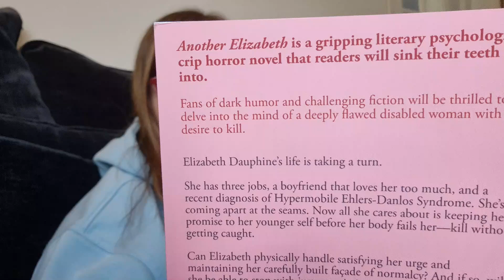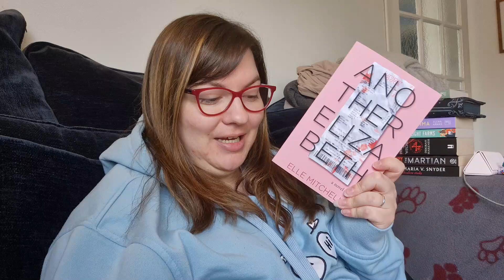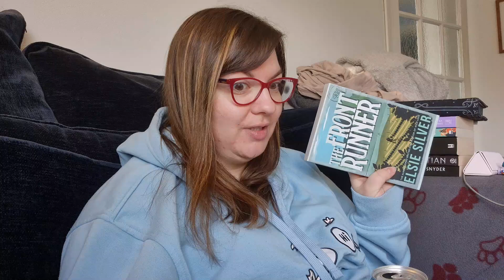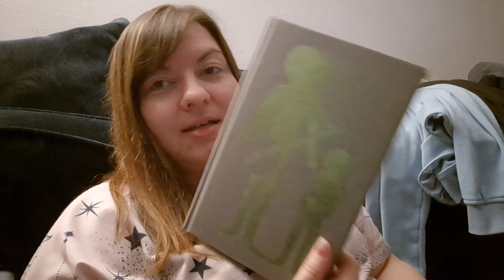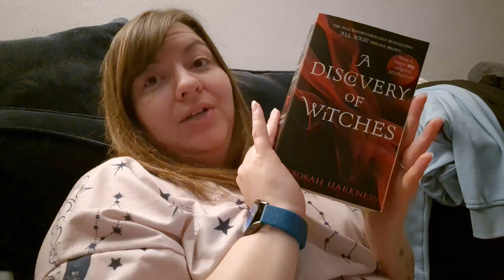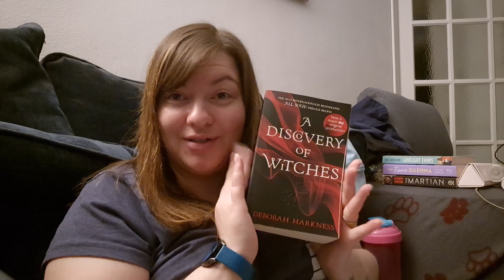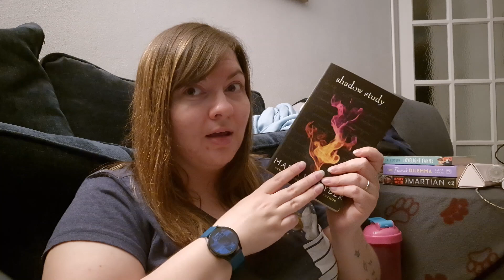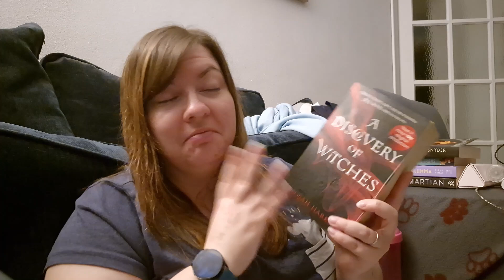Weekly Reading Vlog #45: F This Week | AZebraReads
✨Open me...✨

If you want to support me further, you can do so below!

*Some of the links in the description are affiliate links meaning that if you purchase through or click on the link I may receive a small commission at no additional cost to you!